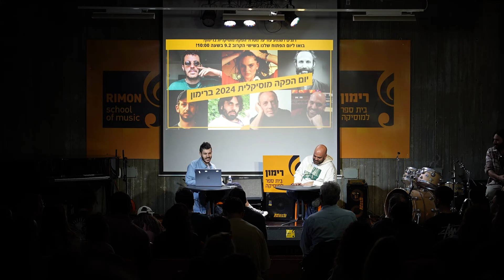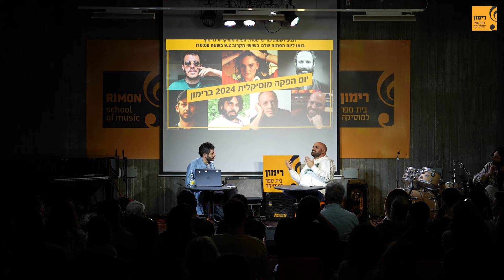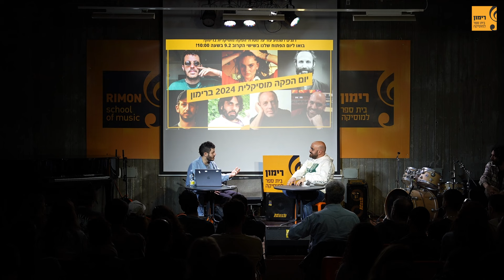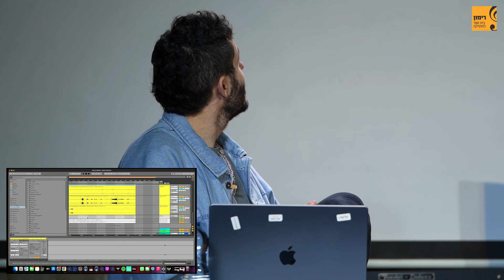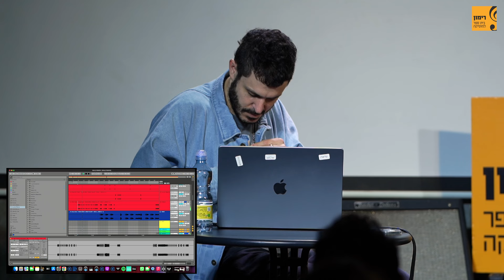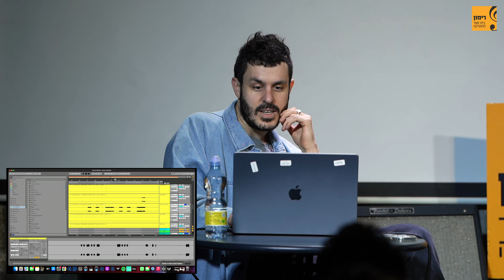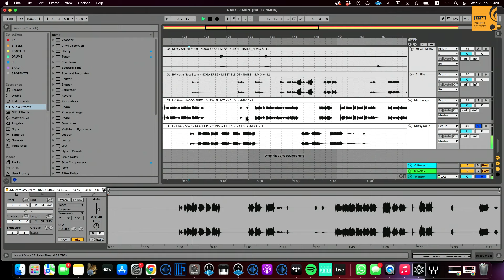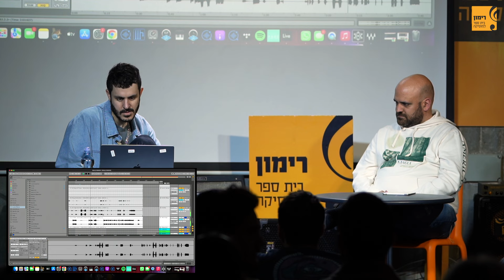יום הפקה מוסיקלית ברימון 2024 / אורי רוסו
שם הסדנה: "צוללים לתוך הפקה עם אורי רוסו"
שיחה עם המפיק אורי רוסו על תהליך העבודה והגישה שלו להפקה, הצצה לערוצים של אחד הלהיטים שהפיק